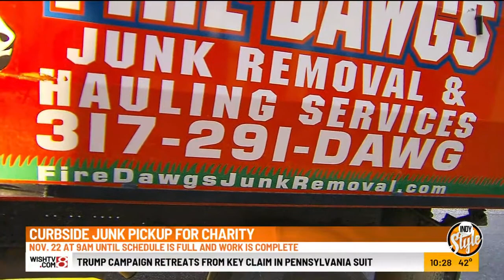Donate your junk to Fire Dawgs Junk Removal and Curbsides for Charity